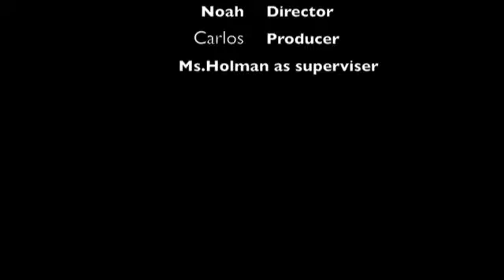Tangerine, Book Trailer by S.H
This is from a class project where students were able to create a book trailer to promote the book they read.